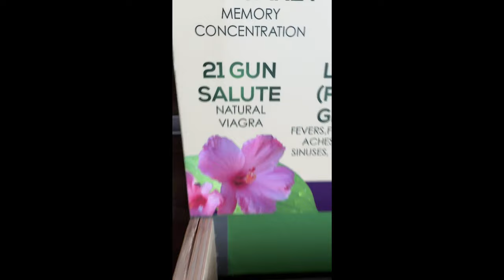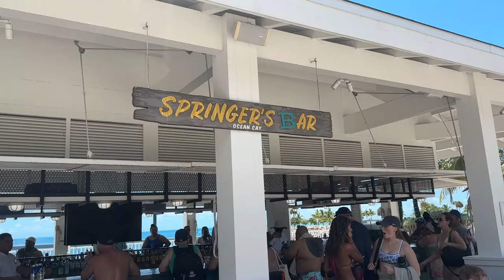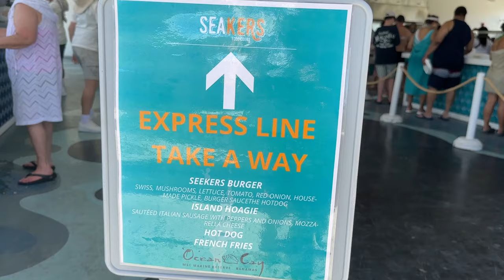Complete Guide to MSC Ocean Cay Marine Reserve in the Bahamas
Tim Cruise hosts this tour or MSC Cruises's private island Ocean Cay in the Bahamas. He reveals all the major spots and highlights and lowlights too. Yacht Club beach is terrible! He has peppered in pro-tips for making the most of this beautiful Caribbean island. Enjoy!